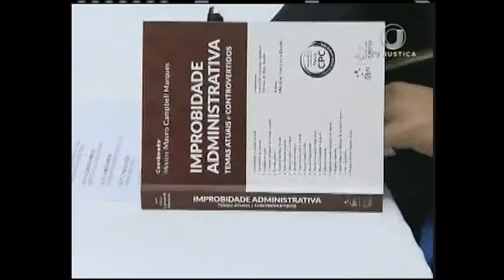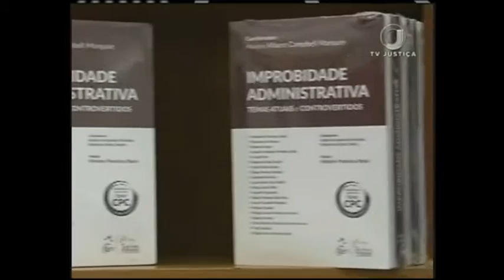Jornal da Justiça 1ª edição - Lançamento livro (10/11/16)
O Superior Tribunal de Justiça sediou o lançamento de um livro sobre Lei de Improbidade Administrativa. Ministros e juristas participaram do evento.